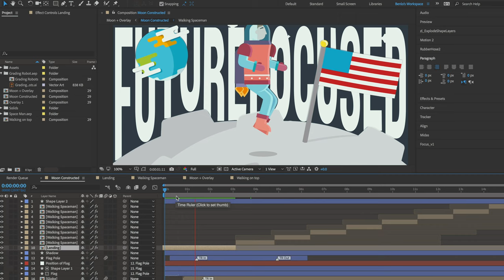Dixie Tech Hype